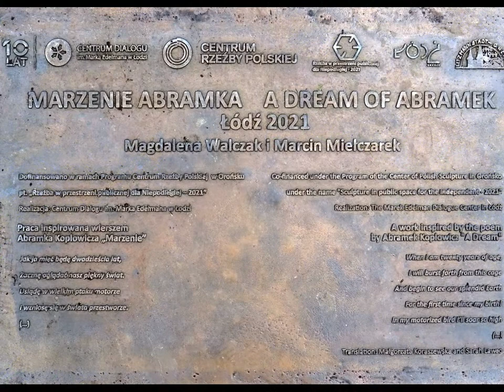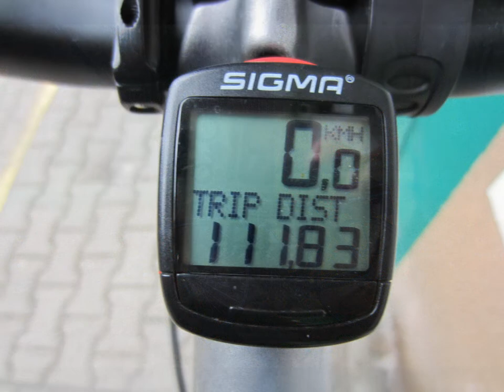WYCIECZKA Nr 938 - W kółko to samo